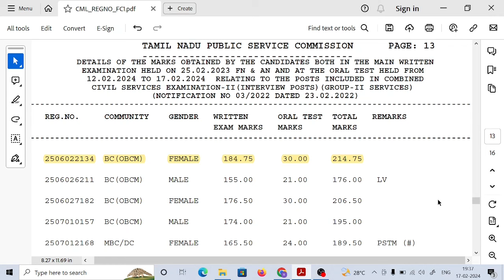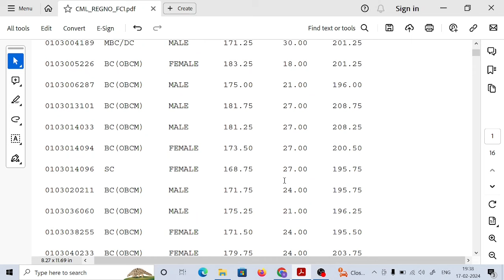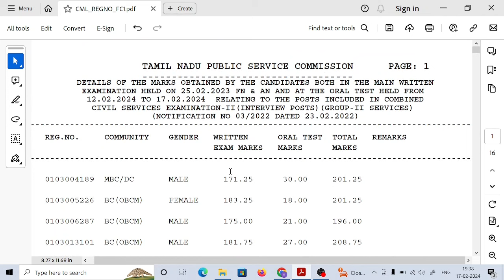TNPSC Group 2 Results out/oral Test Top Marks என்ன?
interview post
oral test marks
certificate verification